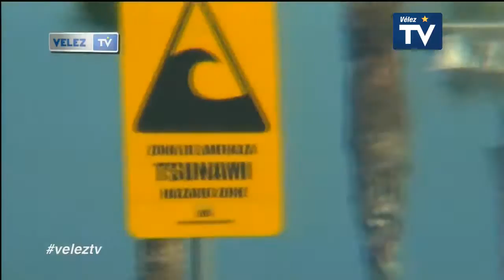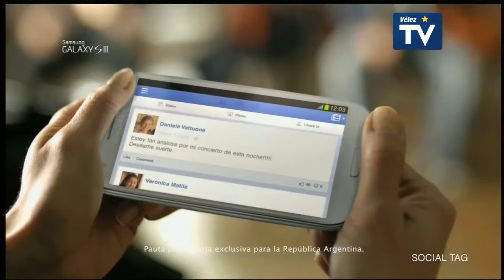VélezTV #35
El Sitio Oficial te acerca el programa número 35 de VélezTV, que se emite por la cadena internacional FoxSports HD y FoxSports 2. Conduce Álvaro Norro.